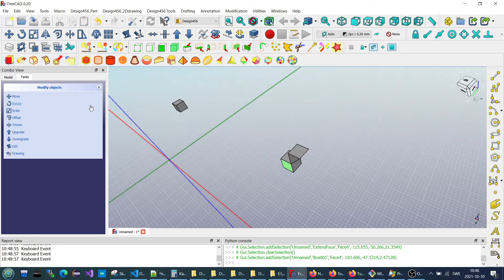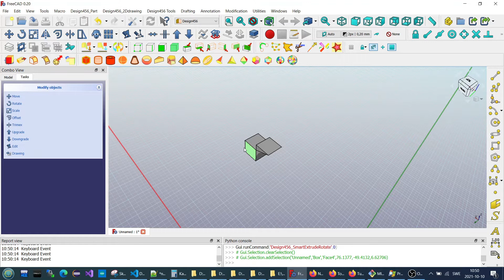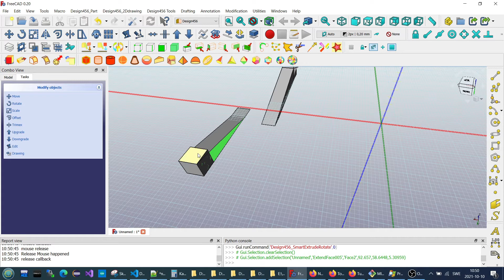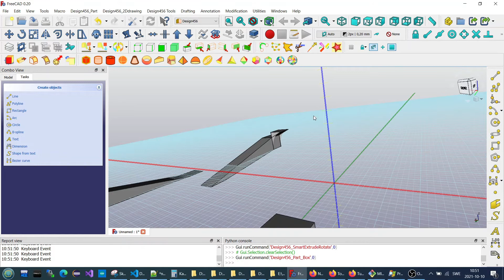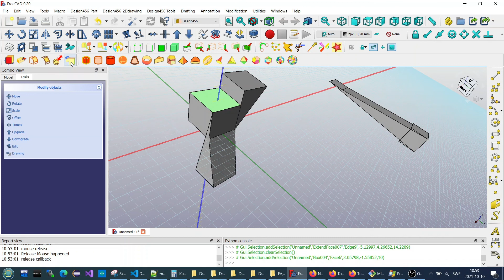FaceRotation new tool - Endless problems :(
For almost more than a month, I am trying to fix this new tool. It is complicated. But the difficulties comes to the diff way of getting parameters from different 3D objects. Here extracted face is a big problem.